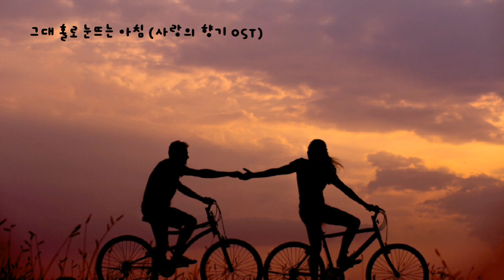그대 홀로 눈뜨는 아침 (사랑의 향기 OST) 1994｜경음악｜가사X